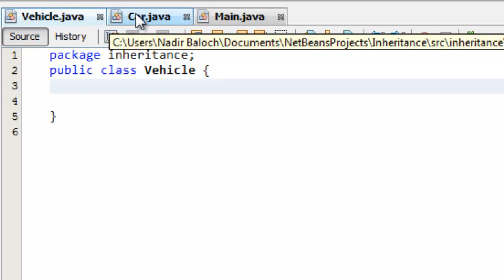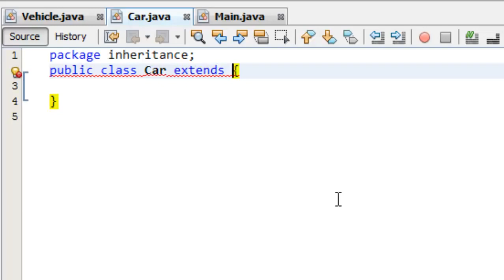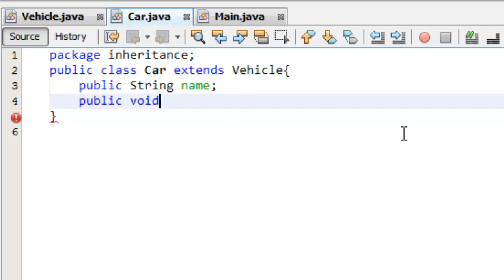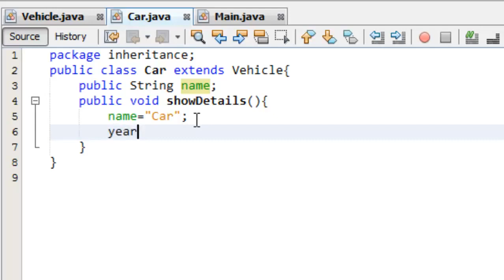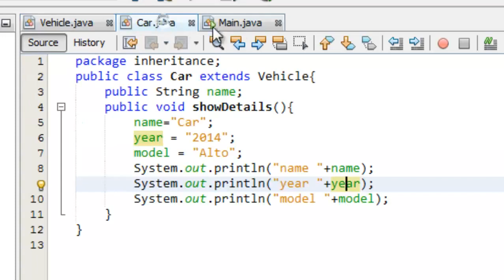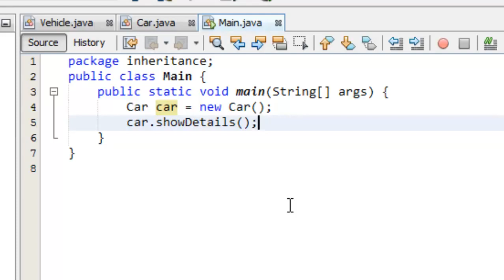41 Introduction to inheritance in java in netbeans and jdk Learn computer programing in urdu hind